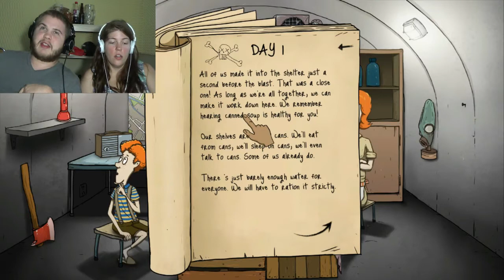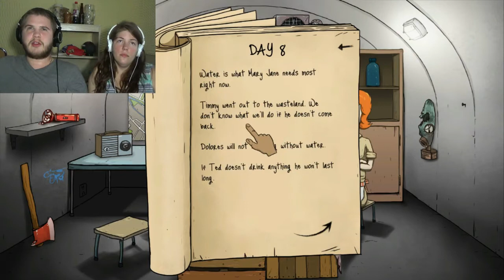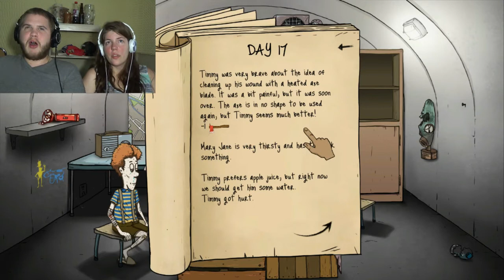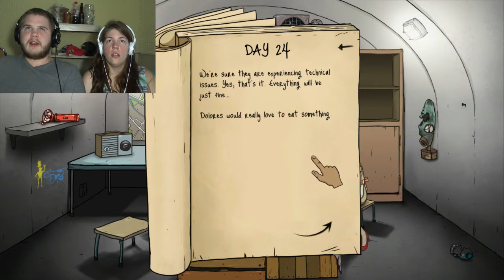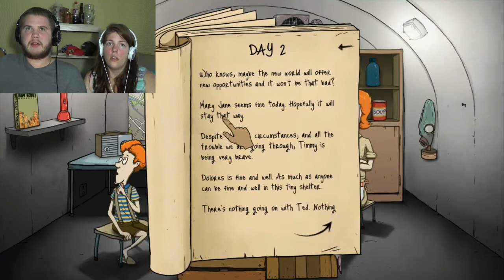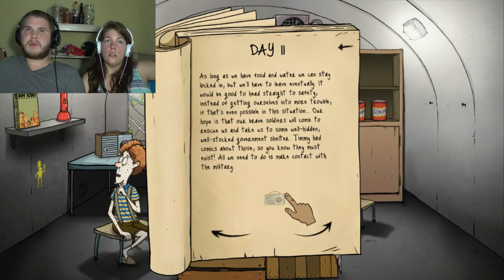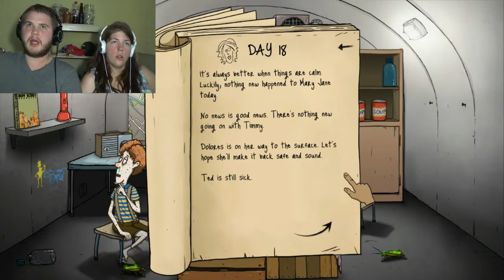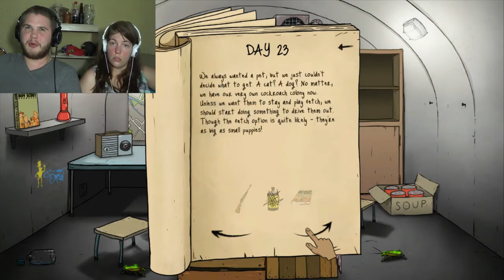60 Seconds #3 | NOTHING IS GOING RIGHT!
This game is so unforgiving lol nothing went right in this video.